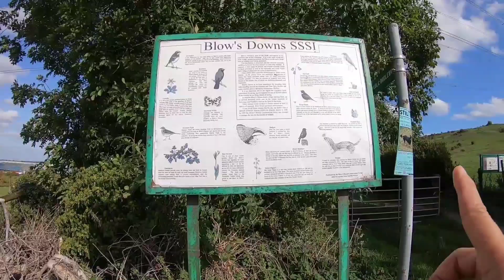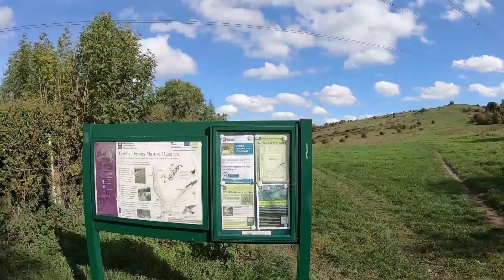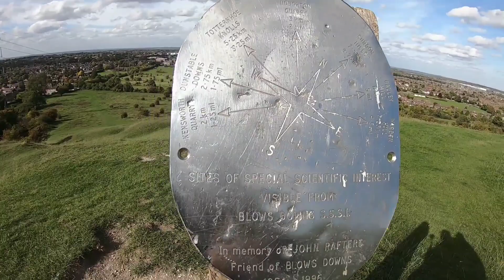SHANAYA enjoys HIKING Day with Daddy BIMBO | SHANAYA'S Beautiful World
Welcome to Shanaya's Beautiful World. I am very happy to share with you guys my HIKING experience with my Daddy.  I am super happy to do hiking and see beautiful scenery on the top of the Hill.